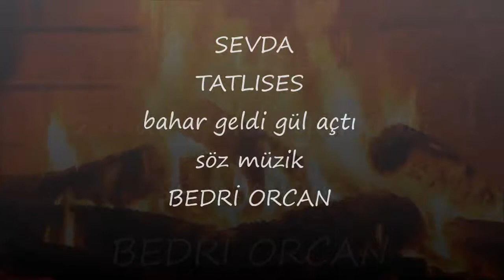sevda tatlıses bahar geldi gül açtı,YOUTUBE DE İLK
SEVDA TATLISES
bahar geldi gül açtı
söz müzik,BEDRİ ORCAN
hazırlayan sunan,TUNA ÖZTÜRK
2017